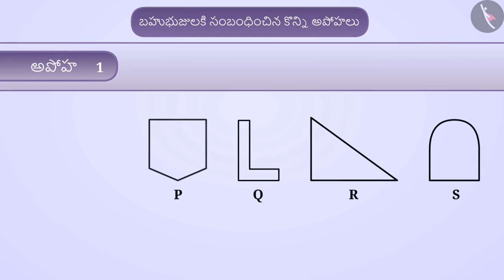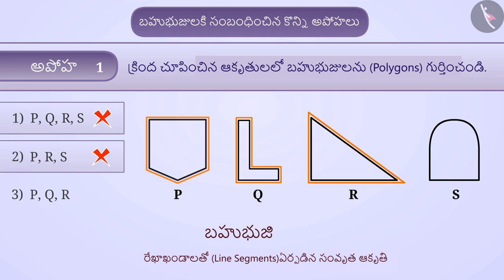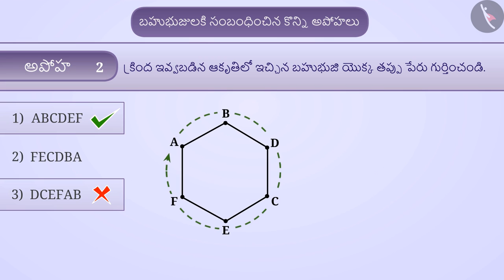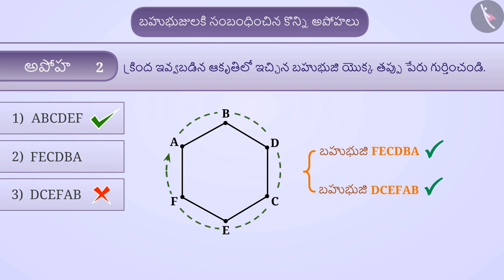బహుభుజులు | Part 3/3 | Polygons | Telugu | Class 6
"బహుభుజులు | Part 3/3 | Polygons | Telugu | Class 6 | రేఖలు మరియు కోణాలు | कक्षा 6 | NCERT | ప్రాథమిక జ్యామితీయ భావనలు

Measuring line segments | Lines and Angles | Grade 6 | NCERT | Basic geometrical ideas

Welcome to part 3 of Polygons. In this video, we will discuss various misconceptions and/or common errors related to Polygons.